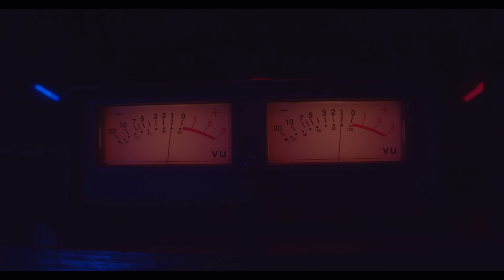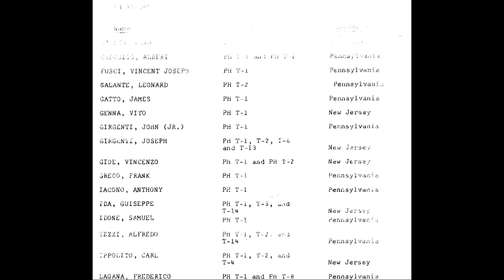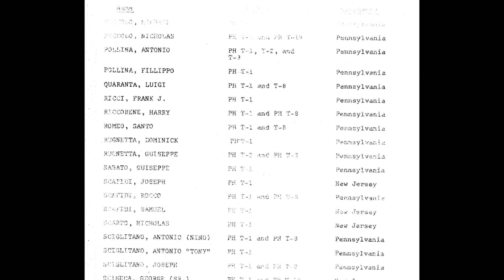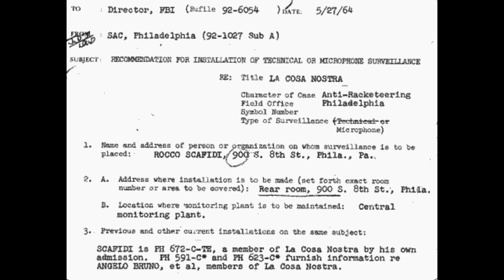MOB RATS EPISODE 1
In this series, we will be discussing the art of the informant, and the names in this list, may completely shock you. In this first episode we are discussing Frank "Lefty" Rosenthal, Rocco Scafidi, and Harry Riccobene, who all provided intelligence about the mafia to The FBI.  Through court papers, footage and more, the list is much bigger than you might expect.

We ARE THE ONLY MOB CONTENT CHANNEL WHO USES PAPERWORK.

* ALL MATERIAL IS SUBECT TO US COPYRIGHT LAWS, AND OWNED AND MAINTAINED  BY MOB TALK RADIO, LLC.  ANY USE WITHOUT EXPRESSED CONSENT, WILL BE MET WITH SWIFT, LEGAL ACTION. ALL UNITED STATES COPYRIGHT LAWS ARE IN EFFECT.